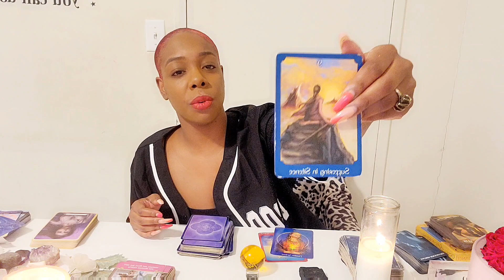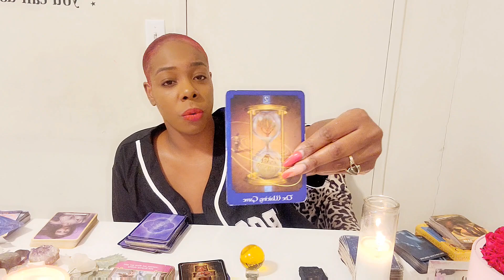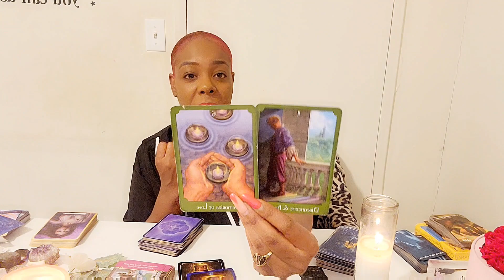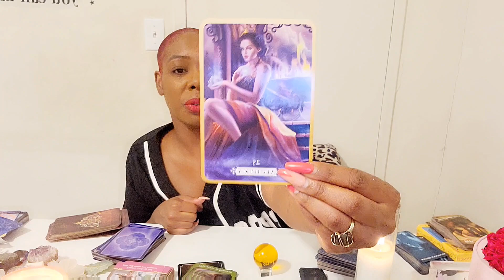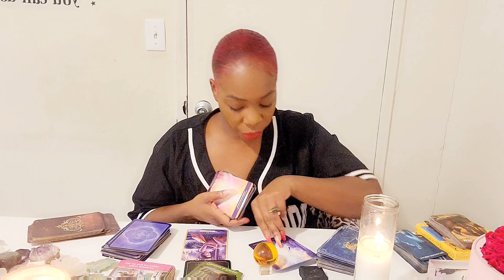SAGITTARIUS- SPIRITUAL ATTACK WARNING ⚠️ SOMEONE IS CRYING OVER YOU & MISSES YOUR LOVE😢 OCTOBER 2022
⬇️🌹SHOP LOVEWINS 🌹⬇️

       CHILDREN'S BOOK 📕
"I AM LOVE" 💞 My Self Love Children's book with affirmation For Your Child
PURCHASE LINK: I AM LOVE

                           DATING GAME 🎯
"DARE TO BARE IT ALL" 🍷❤🍷Dating game to help build stronger intimate relationships
PURCHASE LINK:⬇️

❣️STRENGTHEN YOUR SELF WORTH IN DATING❣️

STRENGTHEN YOUR SELF WORTH, STANDARDS, & CREATE A ROADMAP TO YOUR HEART & ATTRACT THE LOVE YOU DESERVE 🥰